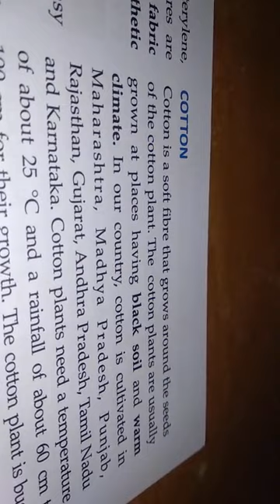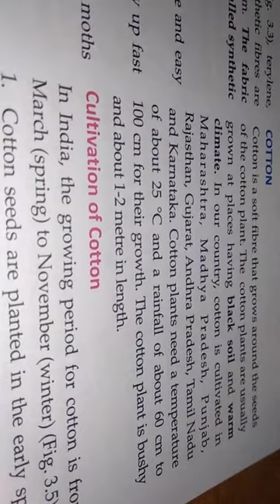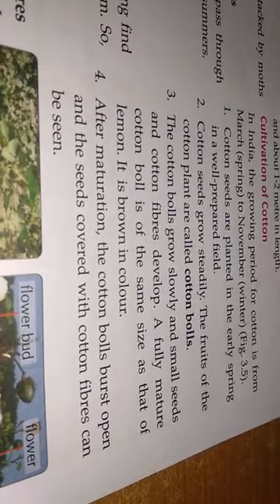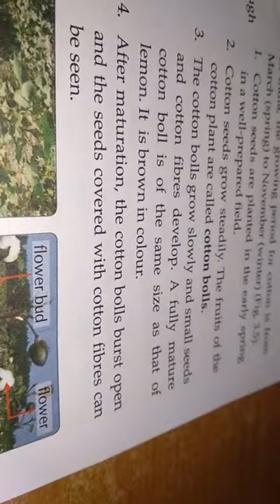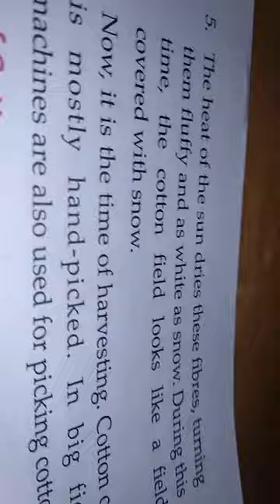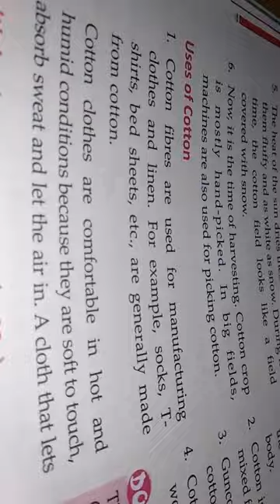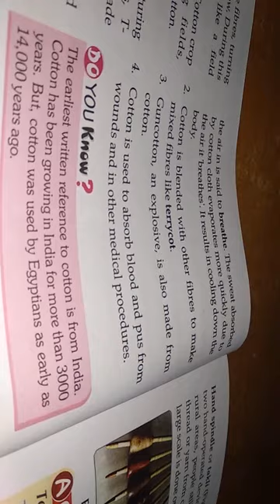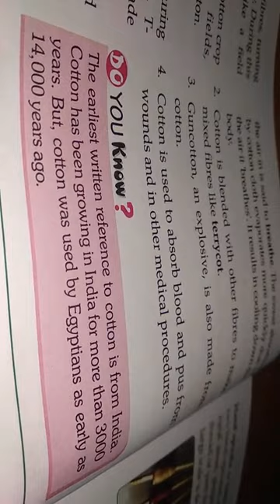Mallik sir,clàss-6, science,less-3(revision) part-3(fibre to fabric)